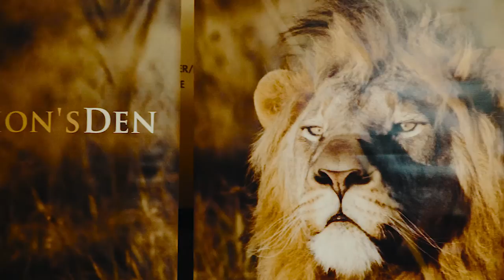The Lion's Den hosted by Samford University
The 3rd annual event features 4 businesses presenting to over 300 attendees and a Panel of Lions in a “Shark Tank” type experience with a twist.  The Kingdom-focused Panel will look for sharp business minds focused on producing financial, social, environmental, and spiritual results in their chosen endeavors, known as the “quadruple bottom-line”.  Live audience voting will determine the business that best survives The Lion’s Den.